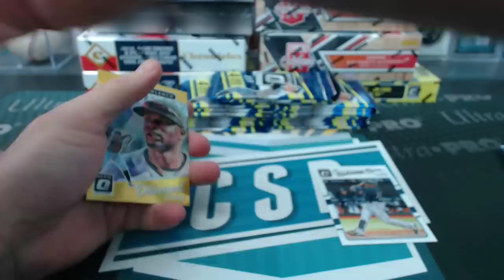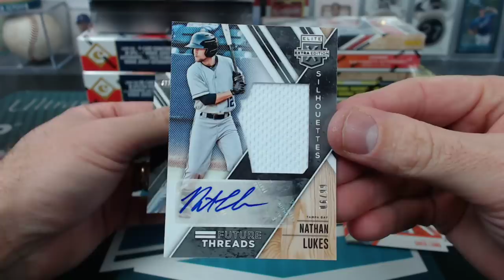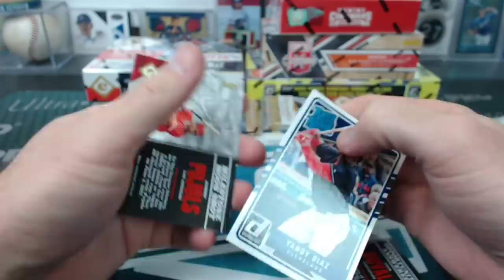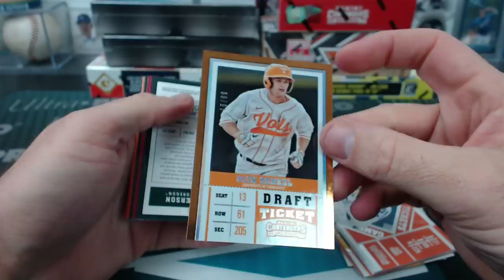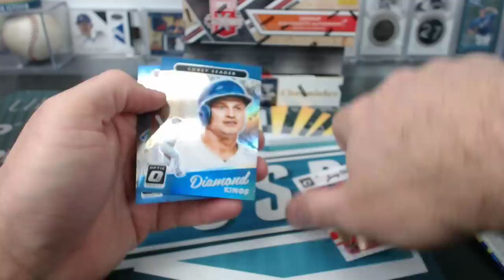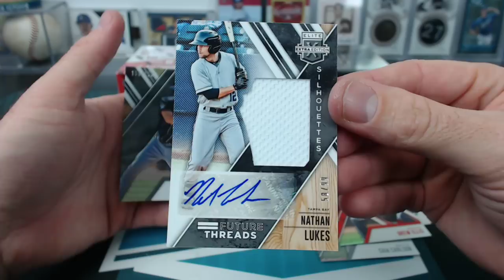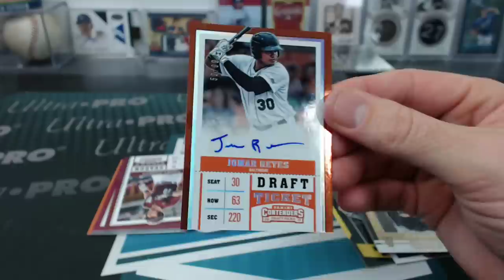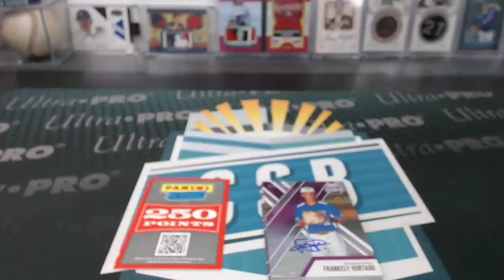2017 10 Box 54+ Hits Panini Leaf Baseball Value Mixer #4